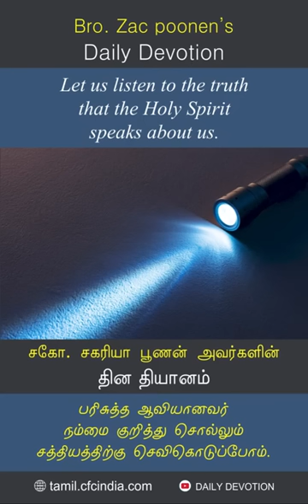September 18 | Daily Devotion | Let us listen to the truth that the Holy Spirit speaks about us.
பரிசுத்த ஆவியானவர் நம்மை குறித்து சொல்லும் சத்தியத்திற்கு செவிகொடுப்போம். | Zac Poonen